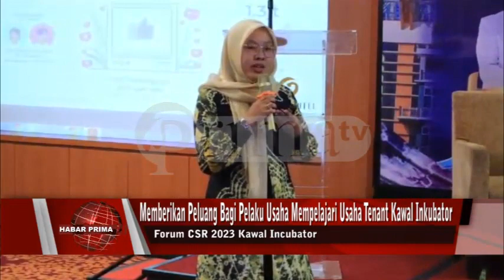DINAS KOPERASI USAHA MIKRO WAN TENAGA KERJA BANJARMASIN MENGGELAR FORUM CSR 2023 KAWAL INCUBATOR